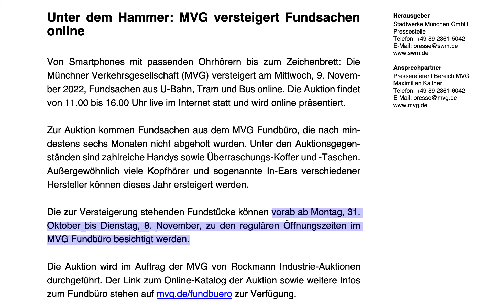Unter dem Hammer: MVG versteigert Fundsachen . online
Von  Smartphones  mit  passenden  Ohrhörern  bis  zum  Zeichenbrett:  Die
Münchner Verkehrsgesellschaft (MVG) versteigert am Mittwoch, 9. Novem-
ber 2022, Fundsachen aus U-Bahn, Tram und Bus online. Die Auktion findet
von 11.00 bis 16.00 Uhr live im Internet statt und wird online präsentiert.

Zur Auktion kommen Fundsachen aus dem MVG Fundbüro, die nach min-
destens sechs Monaten nicht abgeholt wurden. Unter den Auktionsgegen-
ständen sind zahlreiche Handys sowie Überraschungs-Koffer und -Taschen.
Außergewöhnlich  viele  Kopfhörer  und  sogenannte  In-Ears  verschiedener
Hersteller können dieses Jahr ersteigert werden.

Die zur Versteigerung stehenden Fundstücke können vorab ab Montag, 31.
Oktober  bis  Dienstag,  8.  November,  zu  den  regulären  Öffnungszeiten  im
MVG Fundbüro besichtigt werden.

Die  Auktion  wird  im  Auftrag  der  MVG  von  Rockmann  Industrie-Auktionen
durchgeführt. Der Link zum Online-Katalog der Auktion sowie weitere Infos
zur Verfügung.